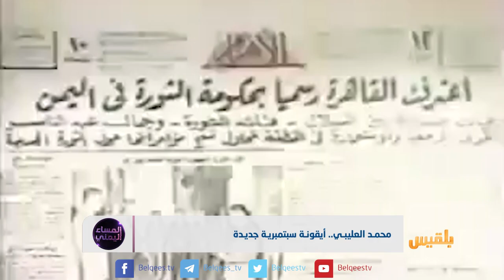محمد العليبي أيقونة سبتمبرية جديدة | منصور النقاش